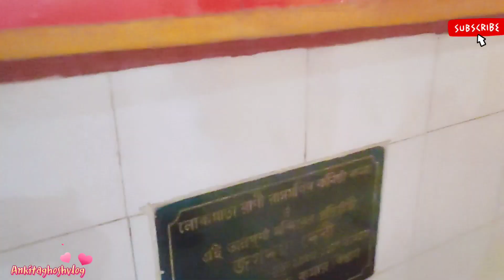wish you happy new year my youtube family 🎉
Hello Guy's
welcome back to our new video, I hope you everyone like the vlog, if yes then please comment, share and hit the like and subscribe button and don't forget to press the🔔icon so you well get notification about your new vlog!